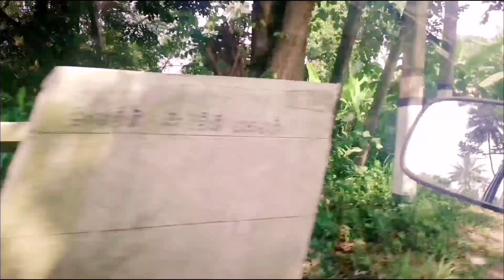Cleaning Vlog | 20 Minutes Cleaning | Silent Vlog | Housewife Vlog | Long Drive | A day In My Life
A Cozy December Day | Meal Prep For Tommorow | Day In My Life | තවත් ලස්සන දවසක්

VIDEO REGARDING 👇

meal preparation, meal preparation for tomorrow, a day in my life, day in sri lanka, day in India, day in us, day in january cozy January , cozy day, daily vlog, life Routine, daily routine, kitchen vlog, kitchen cleaning and organising, kitchen, vegitable, winter day, winter day in my life, winter, winter Vlogs, family Vlogs, housewife Vlog, housewife kitchen routine, housewife days in the morning,evening routine, night routine, how I spend my time, relaxing time, how to do meal preparation for tomorrow, how to manage kitchen work, viral Video, trending video, viral video 2023,viral video 2023, travel with my pet dog, gsd dog lovers, gsd puppy, German shepherd dog lifestyle, cleaning Vlog, daily cleaning and cooking vlog.

❌Don't Use Any Photos Or Content Without My Permission.

Lakshi😘